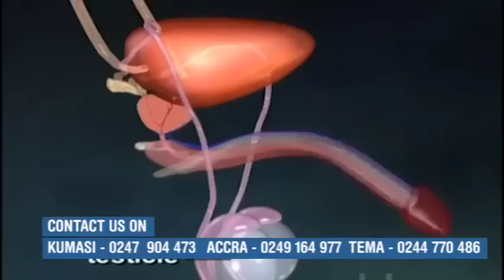In attempt to do Sikaduro led me to sleep with The Snake Goddess-Pst John Owusu Shares His Story